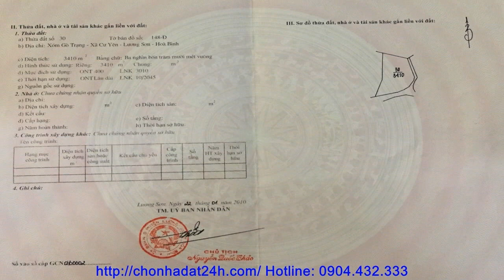Mua bán biệt thự Hà Nội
BIỆT THỰ NGHỈ DƯỠNG - Xóm Gò Trạng, Xã Cư Yên, H. Lương Sơn, Tp Hòa Bình

Tổng diện tích đất: 3.410 m2. Trong dó diện tích đất xậy dựng: 400 m2. Diện tích đất trồng cây lâu năm 3010 m2.

Cư Yên là một vùng đất nằm về phía Đông nam huyện Lương Sơn, trên bản đồ tỉnh Hòa Bình, xã Cư Yên có chiều dài 6km, chiều rộng 3km, diện tích đất tự nhiên khoảng 14km2, cách quốc lộ 6 và quốc lộ đường Hồ Chí Minh khoảng 3 km. Xã Cư Yên phía Đông giáp xã Liên Sơn, phía Tây giáp xã Hợp Hòa, Tân Vinh, phiá Bắc giáp xã Nhuận Trạch, phía Nam giáp xã Tiến Sơn và xã Cao Răm. Bao quanh xã là con suối cái lớn chảy từ đồi Bù xuống và một con suối nhỏ chảy từ đỉnh 833 cung cấp nước cho sản xuất và sinh hoạt của nhân dân. Xã Cư Yên là một vùng đất bán miền núi và trung du, có nhiều tiềm năng thế mạnh, đặc biệt là khai thác khoáng sản, lâm sản và sản xuất hàng hóa nông sản. Về khí hậu, Cư Yên cũng có những đặc điểm tiểu vùng khí hậu như các xã lân cận.

* Biệt thự nghỉ dưỡng xã Cư Yên đi đến Sân Bay Nội Bài 66km;

* Biệt thự nghỉ dưỡng xã Cư Yên đi đến Sân vận động Mỹ Đình 36km;

* Biệt thự nghỉ dưỡng xã đi đến Hồ Hoàn Kiếm 46km;

* Biệt thự nghỉ dưỡng xã Cư Yên đi đến Nhà Hát Lớn Hà Nội 45km;